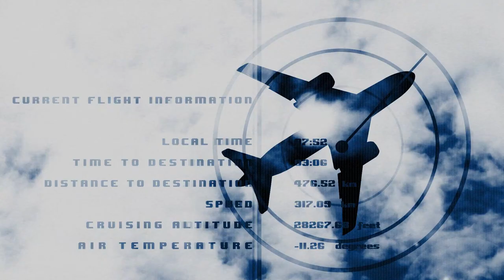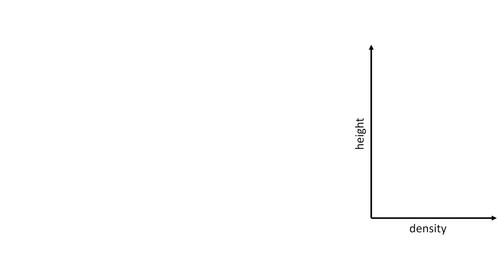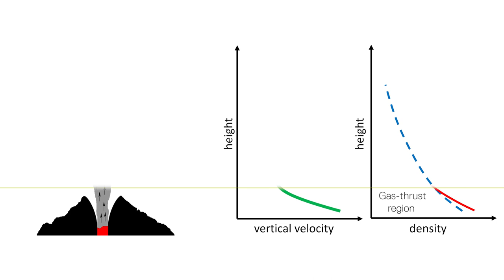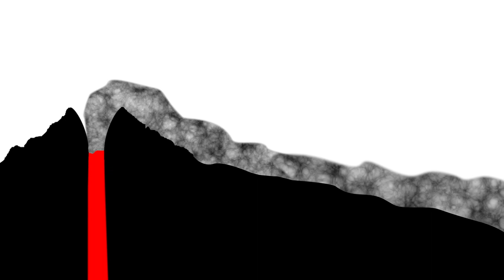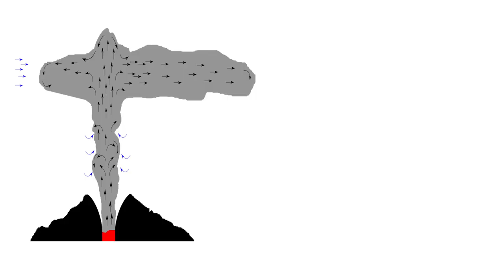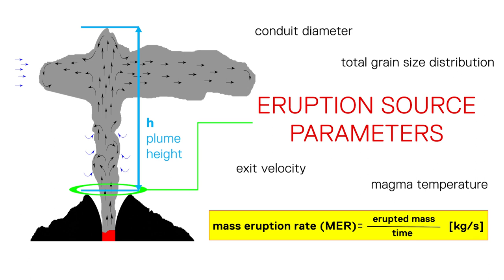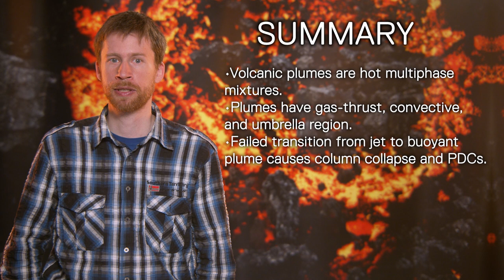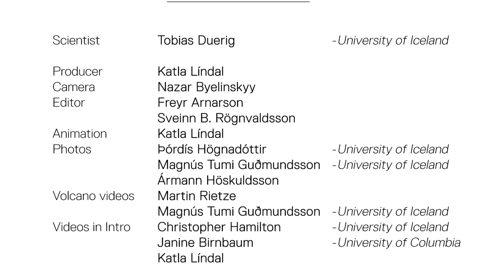Volcanic Plumes: General Introduction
Here Tobias Duerig explains the basics of volcanic plumes.